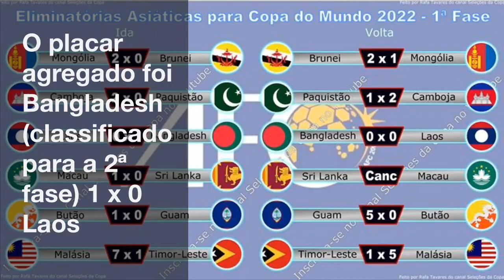Bangladesh vs Laos - Eliminatórias Copa 2022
Confiram a classificação de Bangladesh para a 2ª fase das eliminatórias asiáticas para a Copa do Mundo da Fifa - Catar 2022

As 12 seleções piores ranqueadas na Ásia (entre 35–46 no Ranking da FIFA) disputam partidas de ida e volta para definir os seis classificados para a segunda fase.

As seleções entre *estrelas* passaram para a 2ª Fase das Eliminatórias.

Resultados dos jogos de Volta da 1ª Fase das Eliminatórias:

Brunei 2 x 1 *Mongólia*
Razimie 4' 34' (Brunei)
Tsedenbal 47' (Mongólia)

Paquistão 1 x 2 *Camboja*
Bashir 18' (Paquistão)
Sokpheng 64' (Camboja)
Bunheing 89' (Camboja)

*Bangladesh* 0 x 0 Laos

Sri Lanka x Macau
(Cancelado)

*Guam* 5 x 0 Butão
Lagutang 23'
Cunliffe 27' 82' 90+4'
Malcolm 51'

Timor-Leste 1 x 5 *Malásia*
Shahrel 10' 17' 64' (Malásia)
Sumareh 37' (Malásia)
Akhyar 55' (Malásia)
Gama 72' (Timor-Leste)